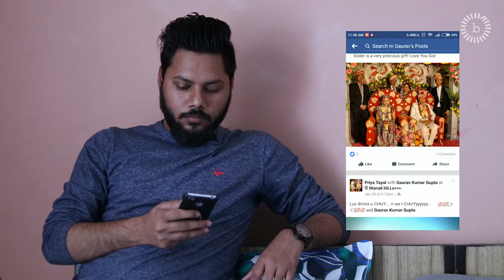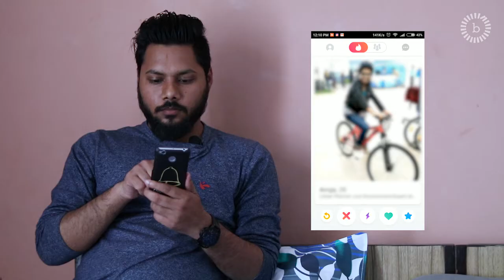Shit People Say On Valentine's Day. VDay | Breakthrough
We bet you have come across these fascinating characters during Valentine's Day! Do give this video a watch and share! We promise you love and laughter.